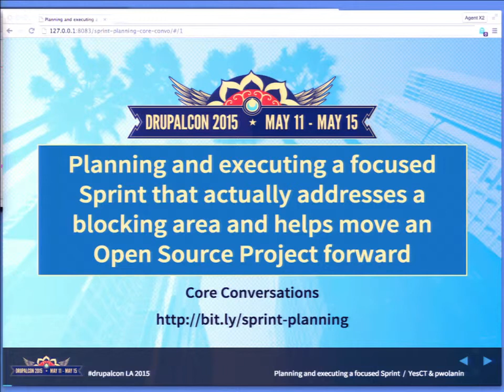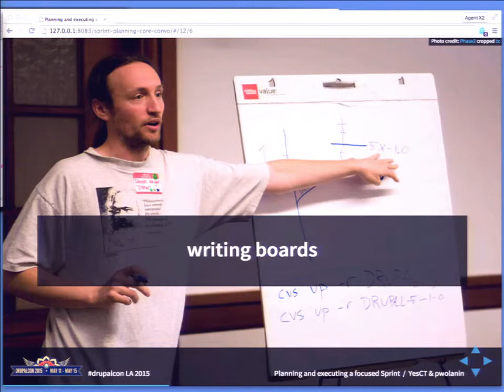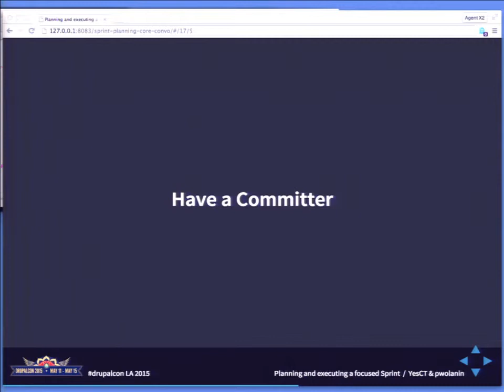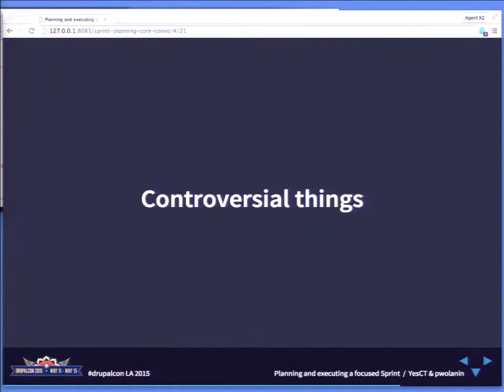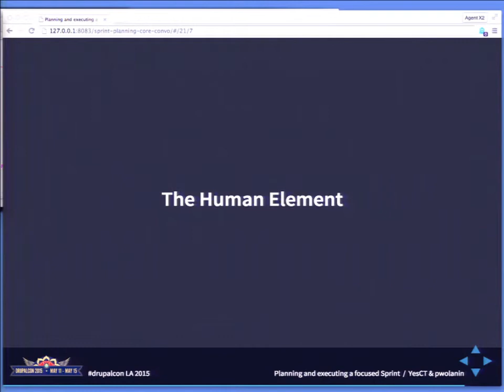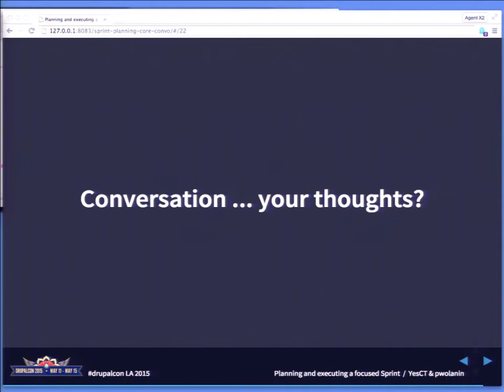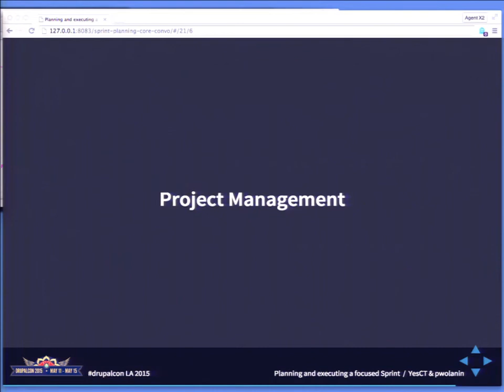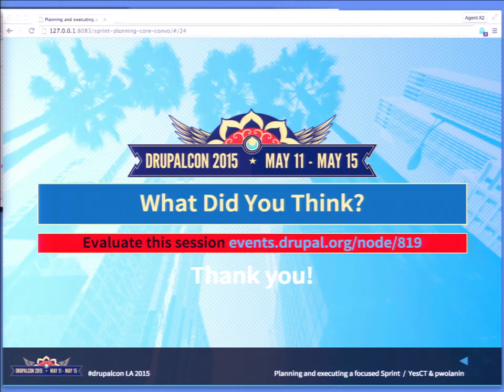DrupalCon Los Angeles 2015: Planning and executing a Sprint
Lots of people want to help with an open source project. People have heard that sprints can help with that. But what makes a sprint effectively accomplish moving a project forward?

We will discuss this in general, using getting Drupal 8 released as an example

Background: Drupal 8 release plans
Examples of successful sprints: Ghent, New Jersey
Planning the sprint
What should happen at the sprint
D8 Accelerate Program
VIEW SLIDES ONLINE.